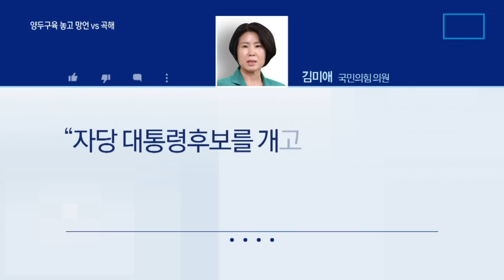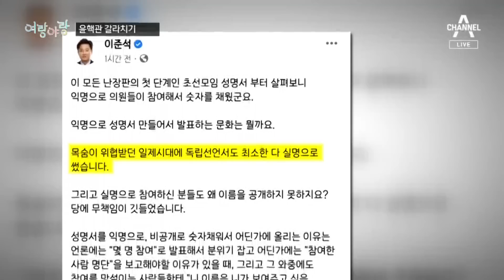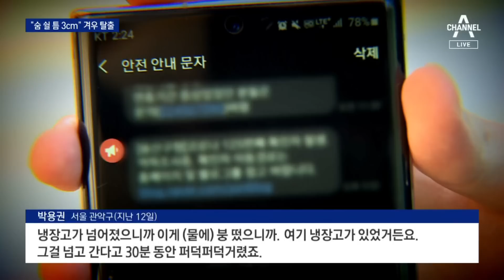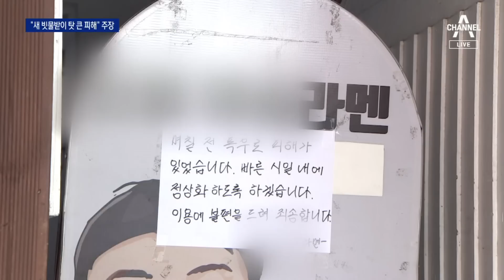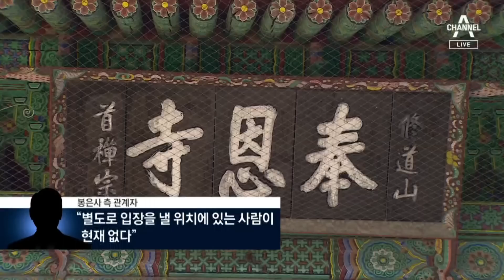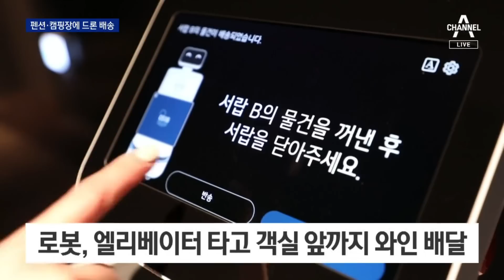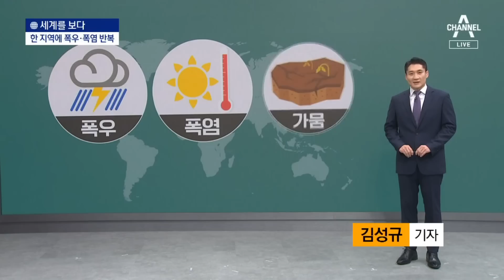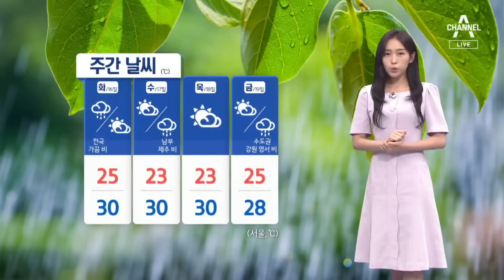[다시보기] “개고기 망언” vs “뭐에 씌었나”…국민의힘 내홍 격화 | 2022년 8월 14일 뉴스A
충남 부여 시간당 110㎜ 넘는 폭우…2명 실종

김미애 “尹 개고기 비유는 망언” vs 이준석 “뭐에 씌었나”

민주당 1차 국민여론조사도 79.7%…이재명 굳히기

[여랑야랑]개고기는 누구? / 이준석의 갈라치기? / 강성층의 청원 봇물

“문 여느라 5분간 사투”…생사 오간 반지하의 그날

“지상 가려면 2천만 원…반지하 없애면 서울 뜨란 얘기”

냄새 막으려 빗물받이 설치했는데…물난리 피해 키웠나

봉은사 앞 난투극…승복 입은 남성들이 노조원 폭행

비대면 파고든 보이스피싱, 계좌 만들어 털어갔다

산길 넘어 펜션촌으로 3분 만에 배달…“드론이 떴다”

[현장 카메라]“물고기 2, 해파리 8” 어민도 피서객도 비명

[세계를 보다]한 지역에 폭염·폭우…복합재난이 온다

윤 대통령 “무명의 헌신, 국가의 이름으로 끝까지 챙길 것”

박민식 “광복회 비리, 안중근·김구 선생이 회초리 들 일”

다이아몬드 모양 물체 떴다…UFO 사진 32년 만에 공개

[날씨]광복절 오후 중부 비…밤 호우

8월 14일 뉴스A 클로징

〈평일〉
08시 50분 김진의 돌직구 쇼
12시 00분 뉴스A 라이브
17시 20분 뉴스TOP10
19시 00분 뉴스A

〈주말〉
12시 10분 토요랭킹쇼·뉴스A 라이브
19시 00분 뉴스A

〈평일〉
08시 00분 라디오쇼 정치시그널 (유튜브 라이브)
08시 50분 김진의 돌직구 쇼
10시 20분 김진의 더라방 (유튜브 라이브)
12시 00분 뉴스A 라이브
15시 50분 강력한 4팀
17시 20분 뉴스TOP10
19시 00분 뉴스A

〈주말〉
12시 00분 토요랭킹쇼·뉴스A 라이브
17시 40분 뉴스TOP10
19시 00분 뉴스A